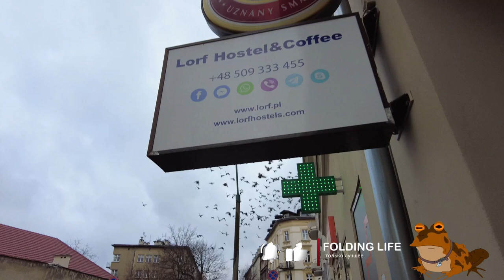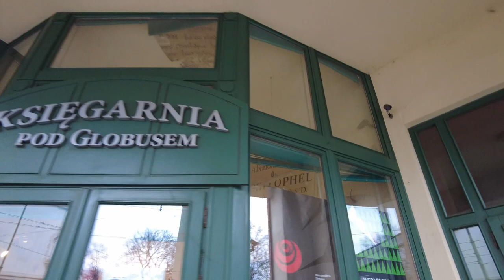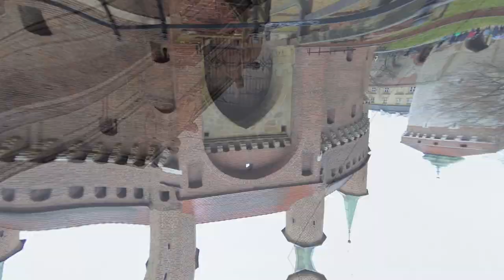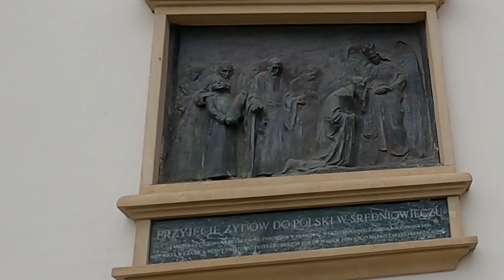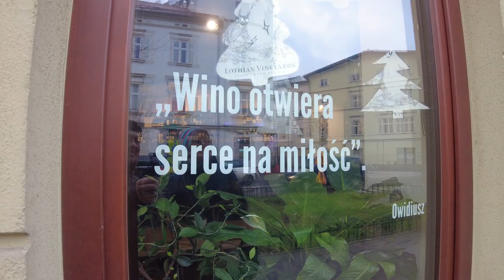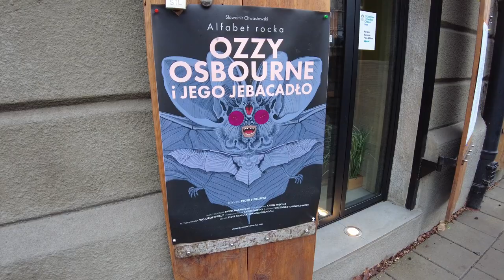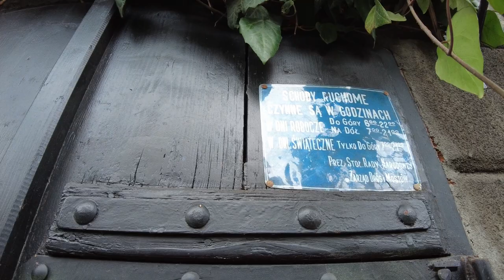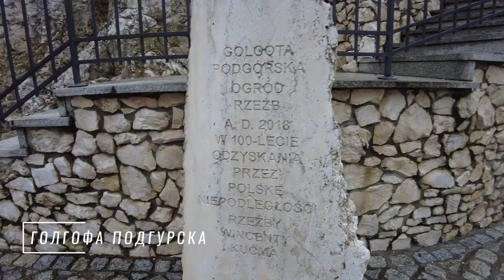Краков - Казимеж. Kraków - Kazimierz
Продолжаем гулять по Кракову. Сегодня приглашаем вас пройти по старой столице Польши, а в частности - по его исторически известному району Казимеж. Посмотрим архитектуру и немного расскажем о различных местах. Оставайтесь до конца, будет интересно ).

00:00 Intro
00:51 Костел Св.Франциска Сальского
02:12 Дом под глобусом
04:07 Барбакан
08:19 Збручский идол
14:35 Площадь Вольница
18:10 Мост Отца Бернатка
22:27 Костел Св.Юзефа
23:06 Голгофа ПОДГУРСКА